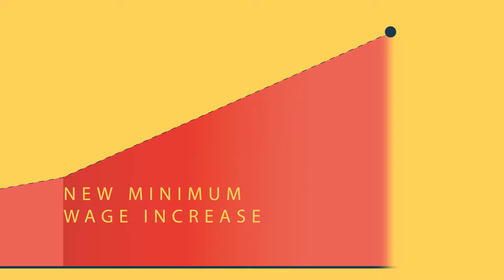ThinkTogether: Save After-School